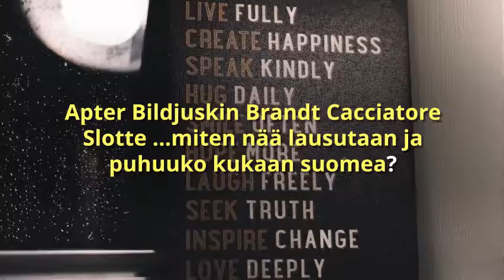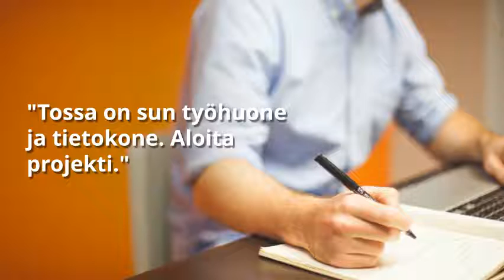Retrorekry 20 vuoden takaa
Miten minut rekryttiin ja perehdytettiin 20 vuotta sitten työpaikkaan, jossa viihdyn vieläkin?